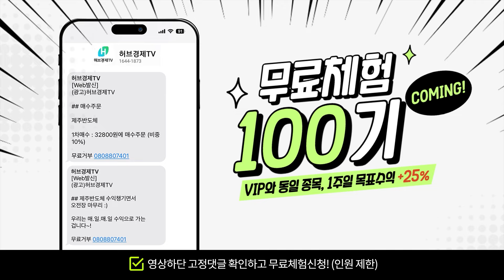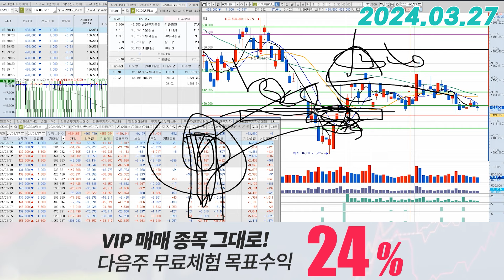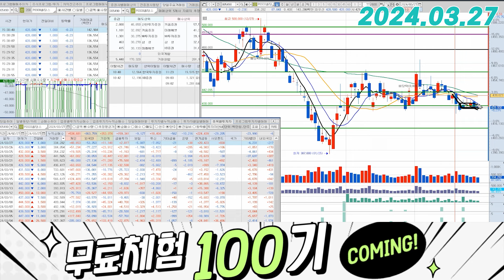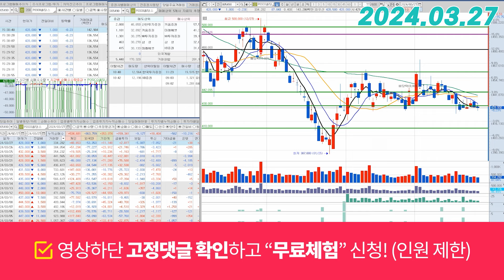POSCO홀딩스(005490) - 올리면 파는 놈, 떨어지면 막는 놈